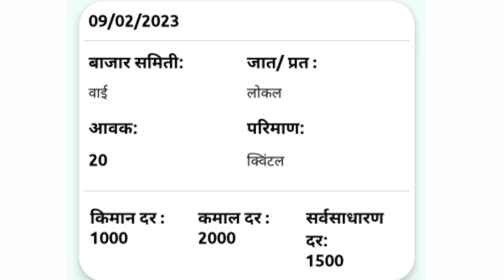आजचे कांदा भाव , कांदा बाजार भाव, aajcha kanda bajar bhav, onion rate